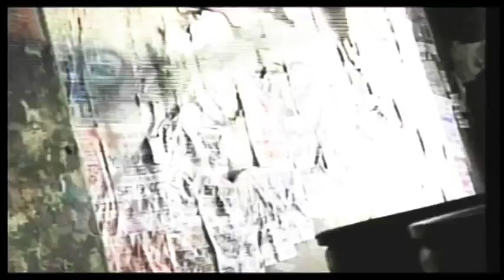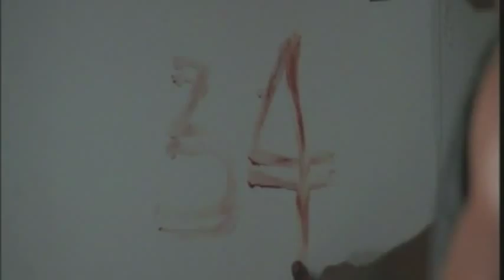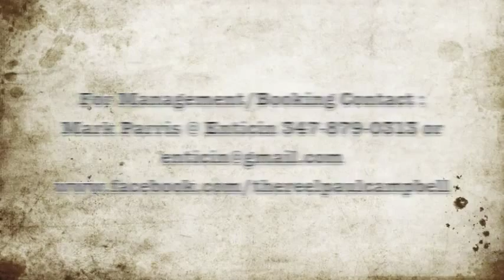Paul-Campbell-Reel (The Reel Paul Campbell)